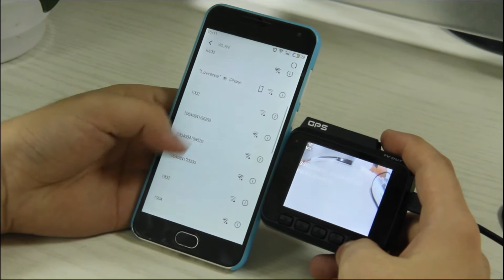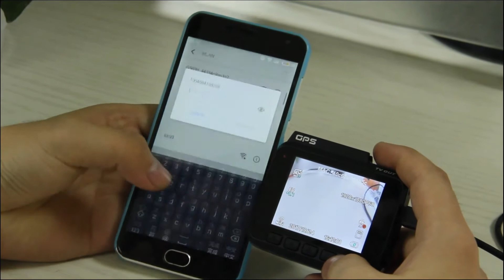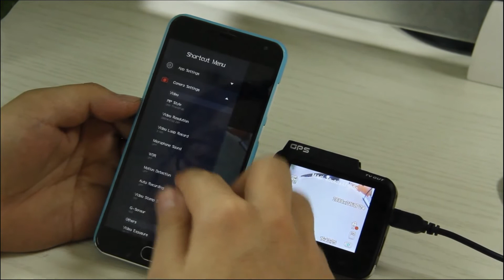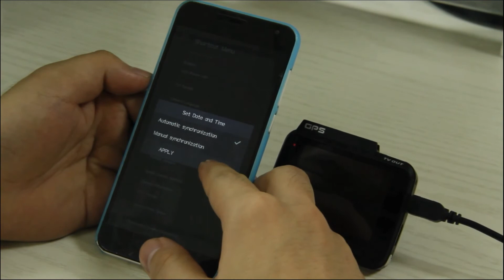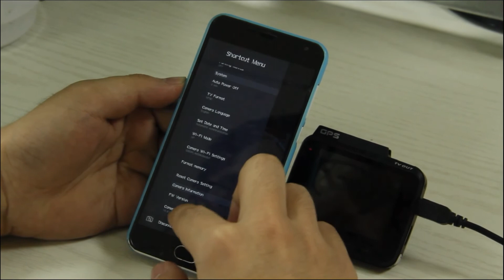This WIFI Function Makes AZDOME GS63H More Convenient To Use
It will be a great choice if you want a 4K dash cam, built-in GPS, wifi function, etc.
Features:
4K
Built-in GPS
WIFI
G-sensor
Max supports to 64GB SD card

GS63H ebay UK ：
GS63H ebay DE ：